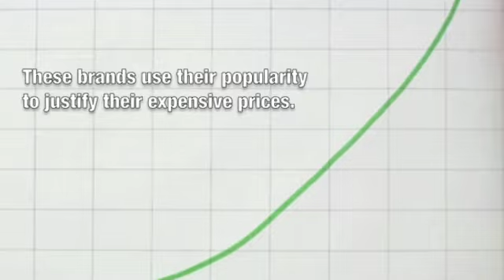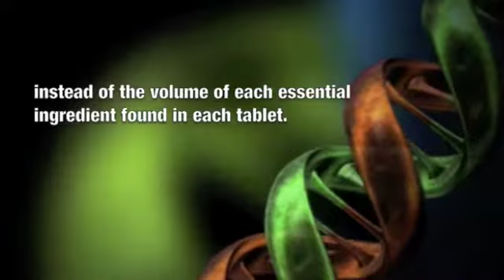RIGIRX OPT-IN VIDEO